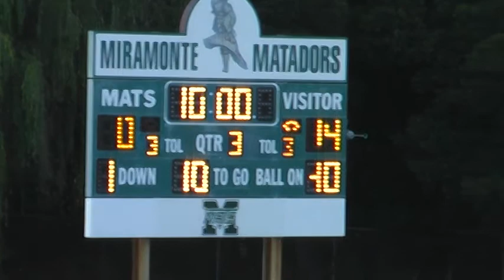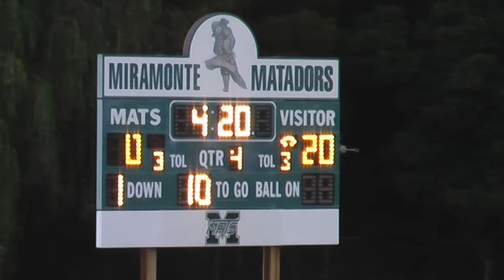Mira vs Campo 2nd Half Frosh 2009